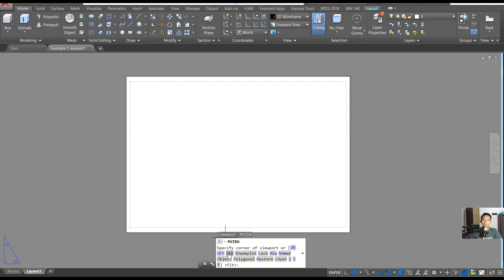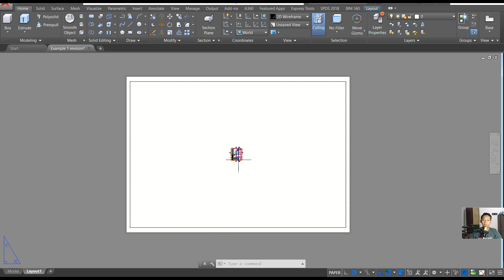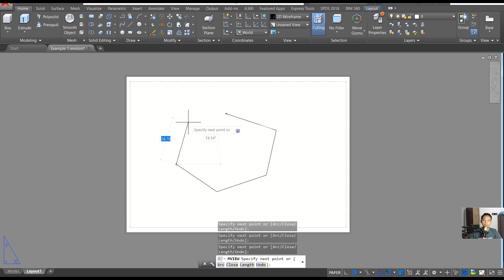Create ViewPorts Layout In AutoCAD WIth Mview Command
Learn autocad basic tutorial for beginner how to create viewport in layout with mview command, check it out!!!